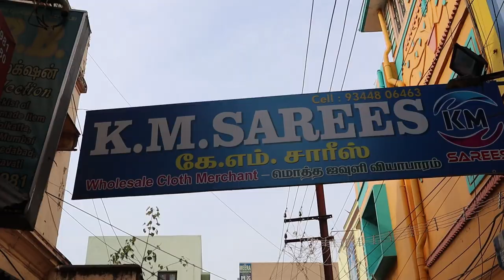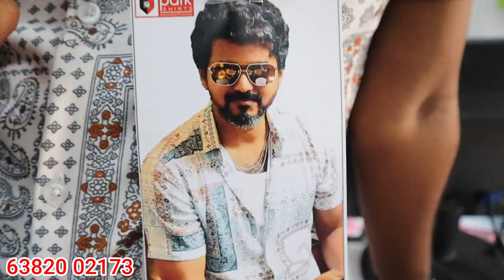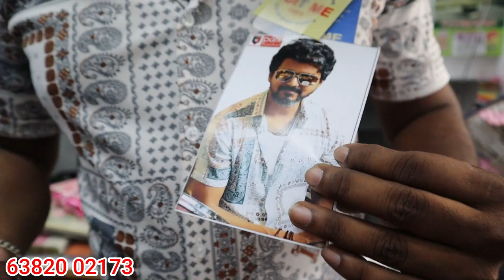5 ஆயிரம் போதும் cheapest dress market in tamilnadu | Saree, nighty, business ideas | TAMIL VLOGGER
published on-feb25-2022

cheapest dress market in tamilnadu | Saree, nighty, business ideas | TAMIL VLOGGER

Shop Address:
Location Map:
INSKIRTS, SHIRTS WHOLESALE IN
MADURAI

For Advertising & Business👇
விளம்பர தொடர்புக்கு

                        Thank u.